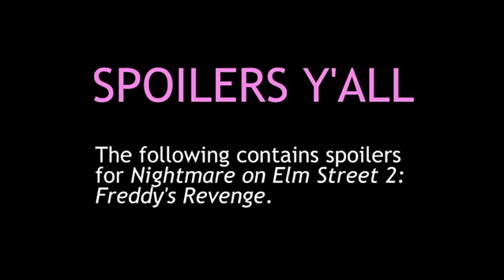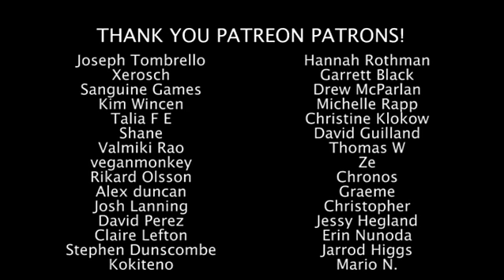Nightmare on Elm Street 2 - Needs More Gay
Dream a little dream with me, as we delve into the gayest Nightmare on Elm Street movie ever made.